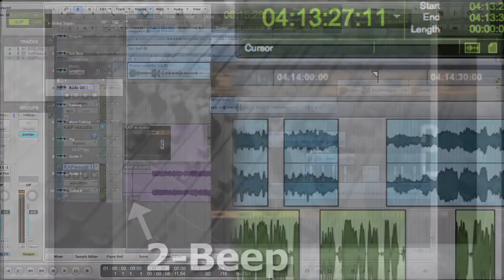Chase-Interlock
Digital recorders are precisely clocked, and therefore in most cases, recordings can be made simultaneously on different devices, which can then be imported onto a timeline, referenced to a common point, for example a slate or a 2-beep, and they’ll run in perfect sync.   However, the same isn’t true for analog recorders.
When interlocking analog machines, it’s necessary to have some type of control track, like timecode, to keep multiple machines in sync.  SMPTE timecode, which is a digital clock, originally developed by NASA, can be either an audio signal, or in the case of video, can be inserted in the vertical interval, between the frames.  This type of code is known as VITC or vertical interval time code.
In order to keep multiple machines running in sync, a chase interlock system is used, which includes one or more synchronizers and usually a controller.  One machine is designated as the master, and the others are the slaves.
The synchronizer compares the incoming timecodes (one from the master and one from that particular slave machine).  It first locates the slave machine to the timecode of the master, or to the master’s timecode with a predetermined offset.  This is the “chase” part of the operation.  Then, during the “interlock” portion, the synchronizer keeps the two devices locked by making subtle speed adjustments to the slave machine.